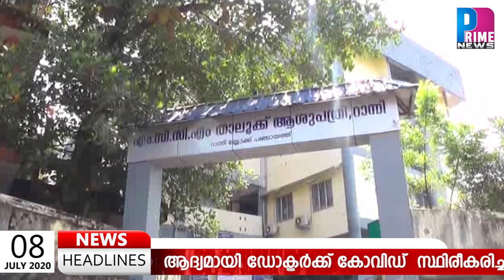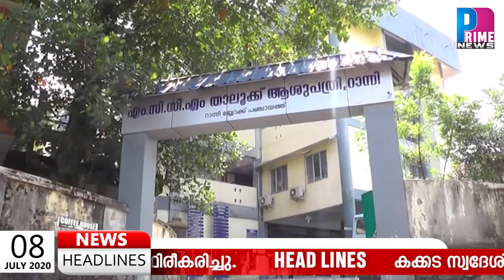PRIME NEWS - HD പുലർക്കാല വിശേഷങ്ങൾ (08-07-2020)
PRIME NEWS - HD
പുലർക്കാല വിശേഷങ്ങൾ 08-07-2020